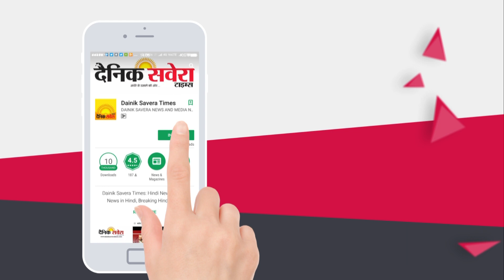Nangal में नहीं घुमते दिखाई देंगे Stray Animals